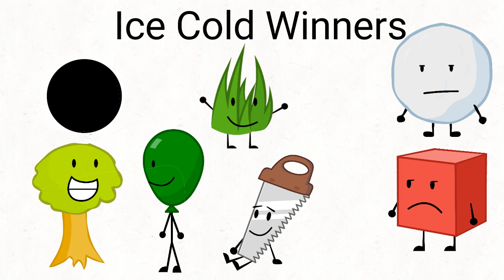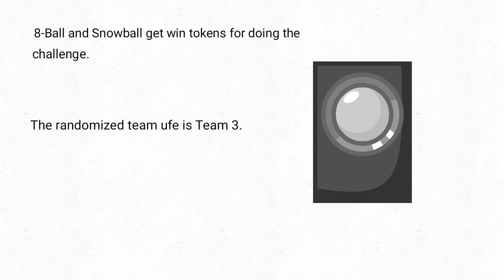BFDIANC 1b "Teams Created"